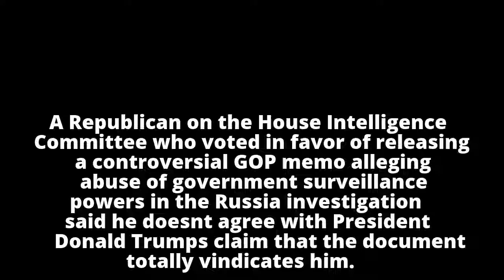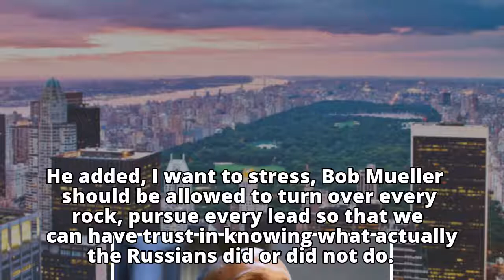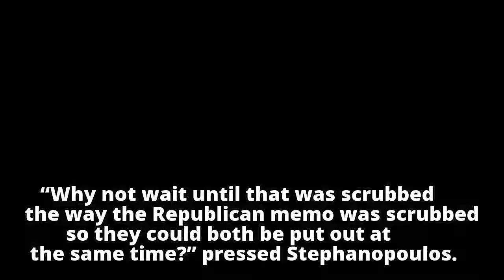GOP congressman doesn't agree with Trump's claim that memo 'totally vindicates' him